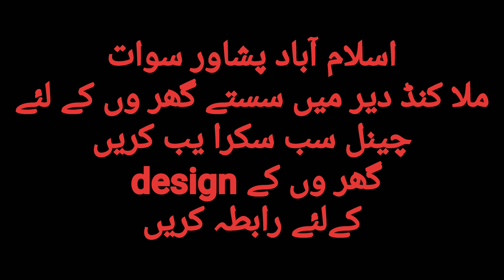House for sale in Peshawar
6 Marla House for sale in Pajagi Road Peshawar 50 lakh